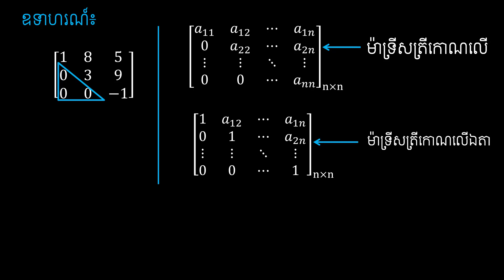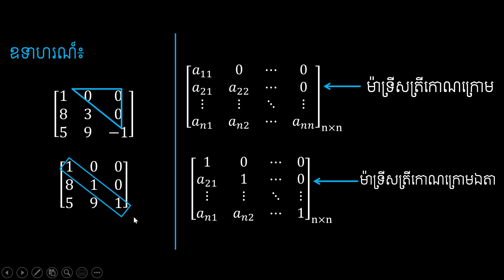ម៉ាទ្រីសត្រីកោណលើ និងត្រីកោណក្រោម ម៉ាទ្រីស និងប្រព័ន្ធសមីការលីនេអ៊ែរ (7.4)